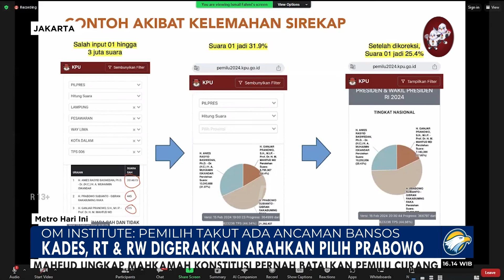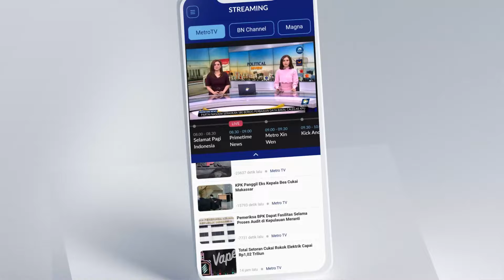Menurut OM Institute, Ini Alasan Prabowo Dipilih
MetroTV, OM Institute mengungkap alasan sebagaian besar pemilih memilih Prabowo-Gibran. Menurut Okky Madasari , mereka takut bansos tak diberikan kepada masyarakat.